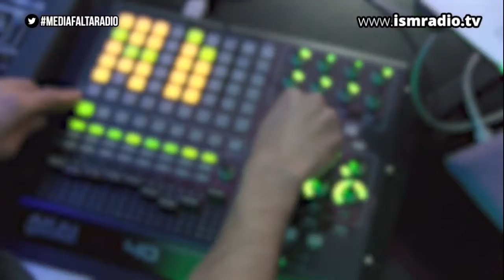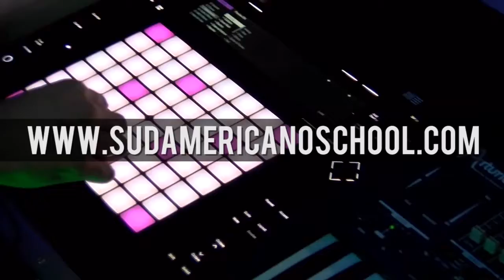MEDIAFALTARADIO - NICOLAS POLLITZER